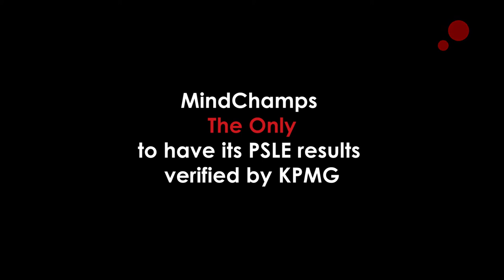Yip Pin Xiu: I applied the mindset that made me a world champion to my studies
It is truly inspiring to witness and celebrate the victories that MindChamps Brand Ambassador and 5-time Paralympic gold medallist Yip Pin Xiu has achieved over the years, despite her deteriorating physical condition.

Although afflicted with muscular dystrophy, she overcame her physical challenges and achieved success by adopting the Champion Mindset to be the best that she can be.

Pin Xiu has really inspired us with her latest achievements - 2 gold medals at the Tokyo 2020 Paralympic Games.

Here she shares the mindset that made her a world champion and how she applied it to her studies.